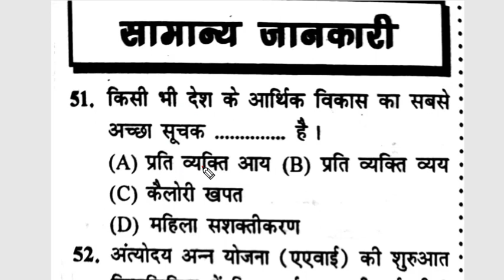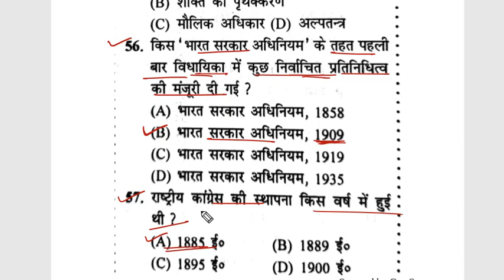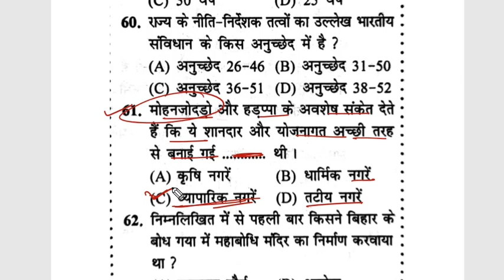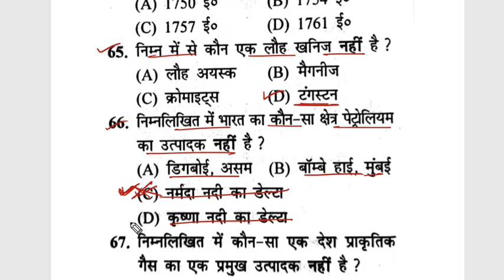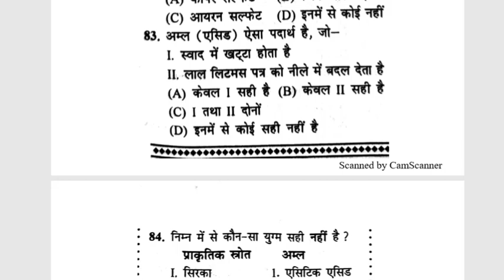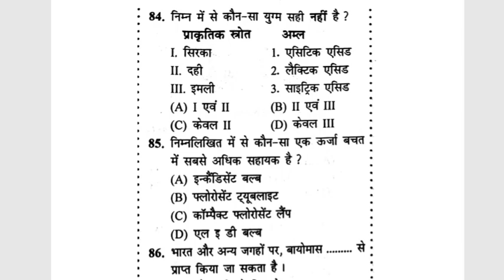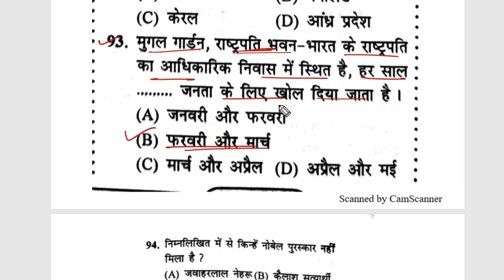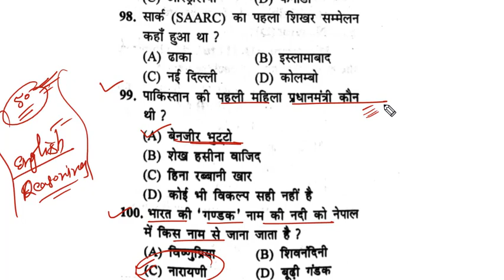सामान्य ज्ञान #2 | full question paper solve for ssc steno | GK set -2 | ssc steno gk/gs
join telegram group ask your doubts